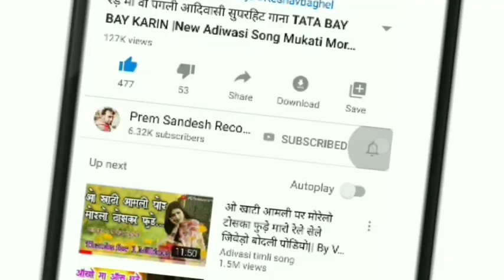मार सी दूर रोहिने कहा रोड़े वो | Mithun Dawar Mukati More Super Adiwasi Timli Sad Song